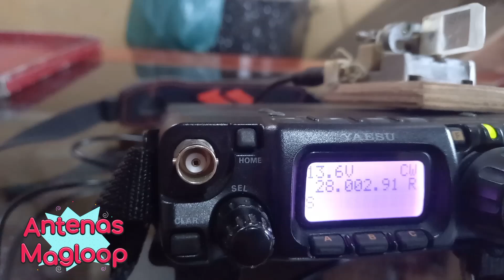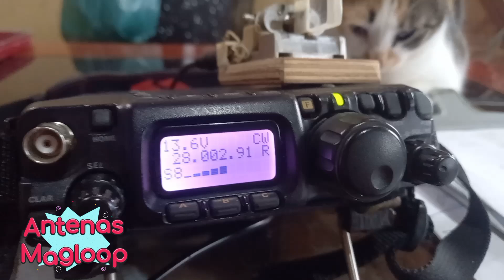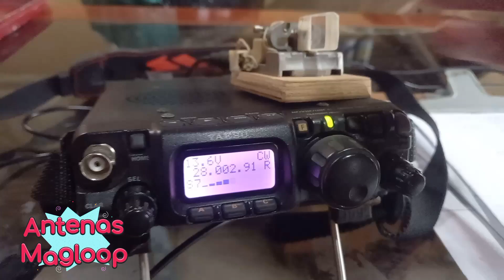QSO CW com 9A2V Very Nice